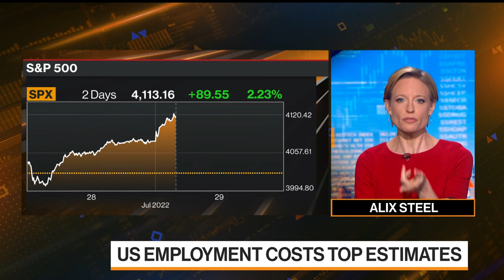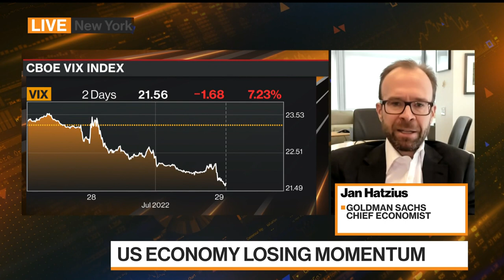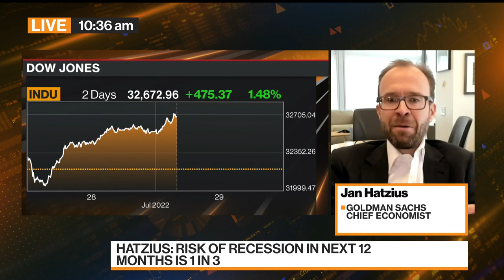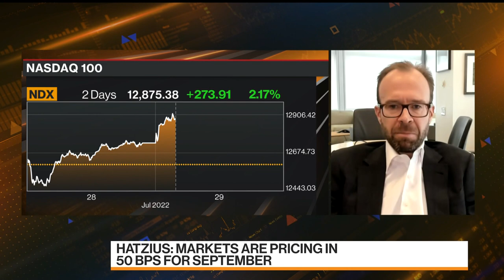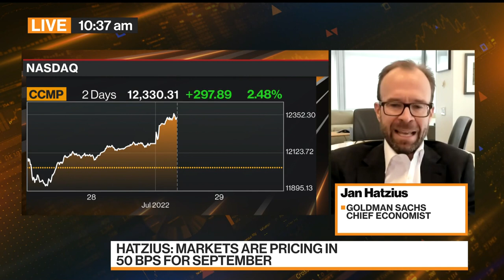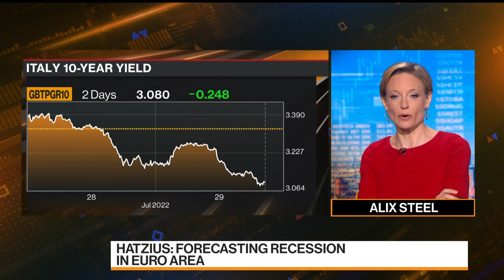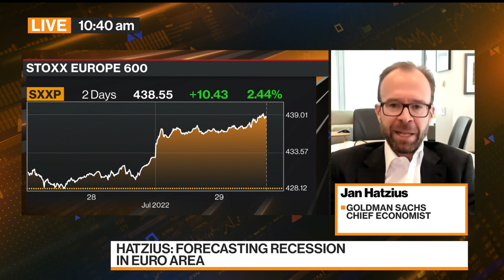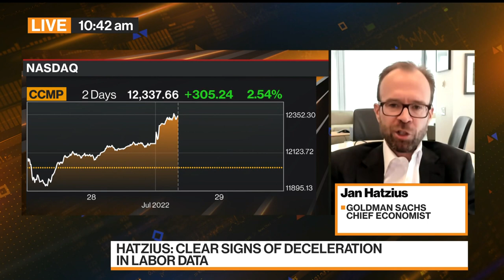Goldman's Hatzius: One-in-Three Chance of US Recession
Goldman Sachs Chief Economist Jan Hatzius says there is a one-in-three chance of a US recession over the next 12 months. Speaking on "Bloomberg Markets," Hatzius also says he is forecasting a recession in the euro area and adds that the Federal Reserve should focus on financial conditions instead of any neutral rate.